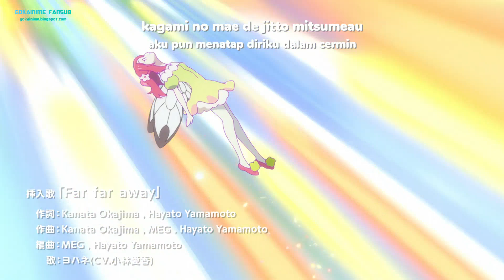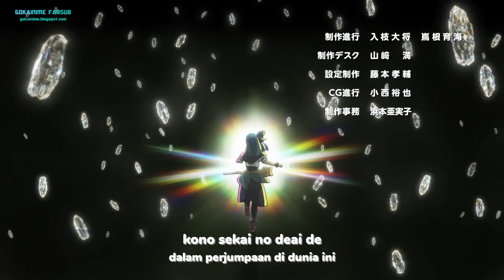SUNSHINE in the MIRROR